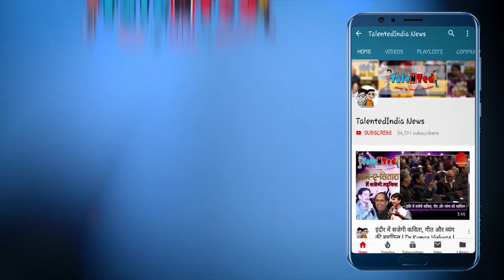Japan में Corona Virus मार रहा है तो ये हिन्दुस्तानी Binay Kumar Sarkar जिंदगी की आस में गीत गा रहा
कोरोना वायरस के कारण सारी दुनिया दहशत में हैं चाइना के वुहाना शहर से शुरू हुआ ये वायरस देखते - देखते पूरी दुनिया में फ़ैल गया। फिलीपींस, थाईलैंड अमेरिका, हांगकांग जैसे 25 देशो में अपना ज़हर फैला चुका है। अकेले चाइना में 75 हज़ार लोग इस कोरोना वायरस के शिकार हो चुके हैं। इतना ही नहीं जापान के तट पर एक जहाज जिसका नाम डायमंड प्रिंसेस है योकोहामा बंदरगाह पर खड़ा है और उसमे मौजूद 3711 लोगो को ज़हाज़ से बाहर नहीं आने दिया जा रहा है। अब आपके मन में ये सवाल होगा की ऐसा क्यों? तो ऐसा इसलिए क्योंकि ये ज़हाज़ चाइना गया था और जब पता चला उसमे मौजूद मुसाफिरों मे से एक को कोरोना वायरस है व और भी लोगों को हो सकता है, क्योकि उनमे कोरोना वायरस के लक्षण मिले हैं तो इस ज़हाज़ को चाइना से वापस जापान बुला लिया गया और योकोहामा के बंदरगाह पर खड़ा कर दिया गया |